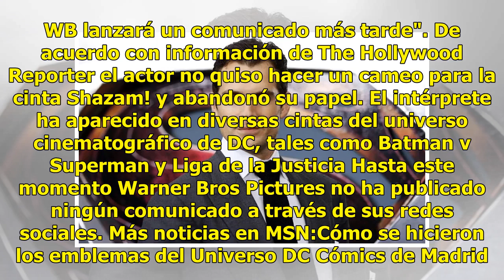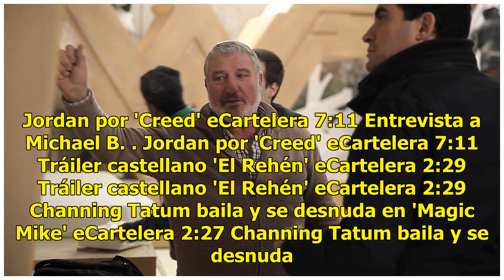Representante niega que Henry Cavill dejará de ser Superman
Revuelo causó una información que mencionaba que Henry Cavill dejaría su papel como Superman tras problemas con Warner Bros, aunque la representante del actor, Dany Garcia, llegó para calmar las aguas. A través de su cuenta de Twitter Garcia escribió:"Estén tranquilos, la capa sigue en su closet. @w...